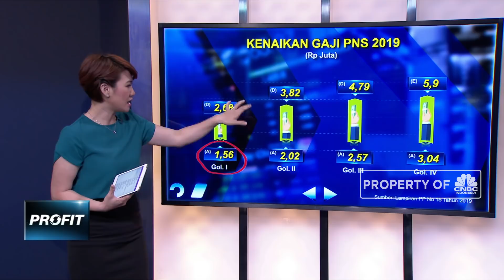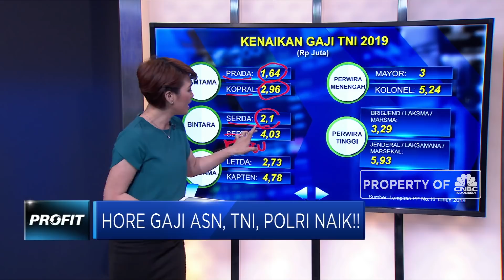Hore, Gaji ASN, TNI, Polri Naik!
Per April 2019, PNS-TNI-Polri akan menikmati kenaikan gaji. Disebabkan peraturan ini berlaku mulai Januari 2019, maka kenaikan tersebut akan dirapel dari bulan Januari hingga Maret.

Like & Follow Facebook:
CNBC Indonesia

cnbcindonesia